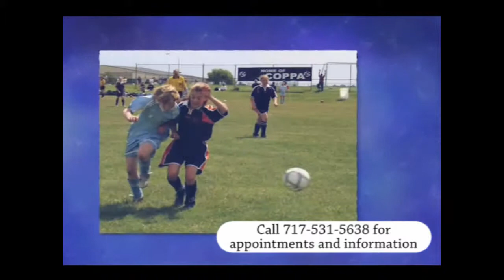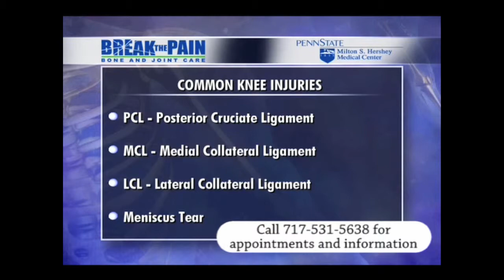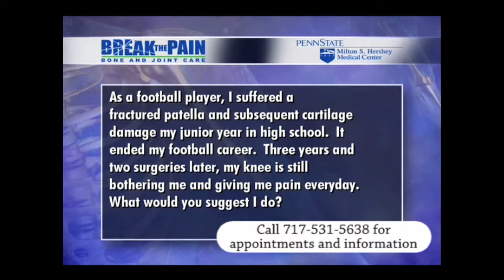Break The Pain 2012 [Pt. 1 of 3] - Penn State Hershey Bone and Joint Institute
Patients and physicians from Penn State Hershey discuss orthopedic issues, diagnoses and treatments now available.